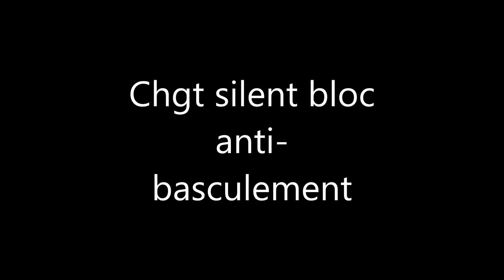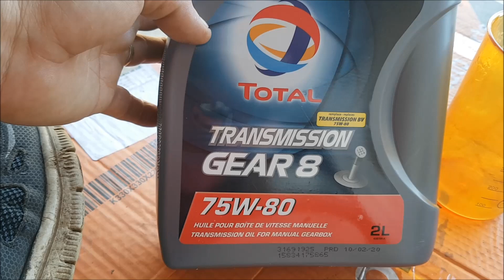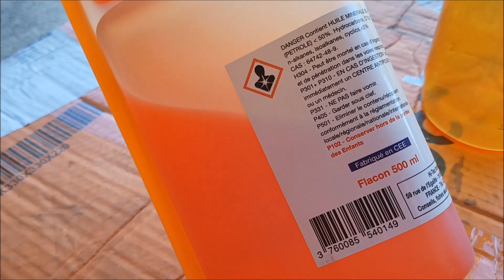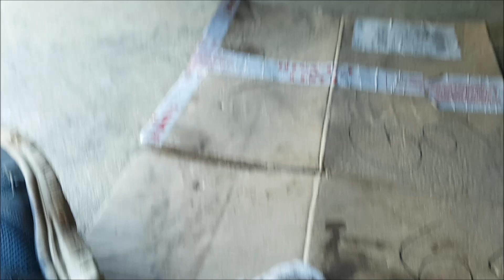Changement silent bloc anti basculement peugeot 206 1.4 hdi et autres vehicules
Bonjour deja je voulez m'excuser car il y a une inversion dans la video pour le démontage 🤪🤪 il faudra avancer un peu puis revenir en arrière désolé . aujourd’hui chgt d un silent bloc pour une peugeot 206 1.4 hdi mais aussi certaine citroen comme la c3 par exemple. et d autre .
les symptomes sont :
-des  a-coups a la deceleration et aux changement de rapport
- a - coups quand on appui sur l accelerateur ou quand on lache l accelerateur
- moteur qui tremble au ralenti